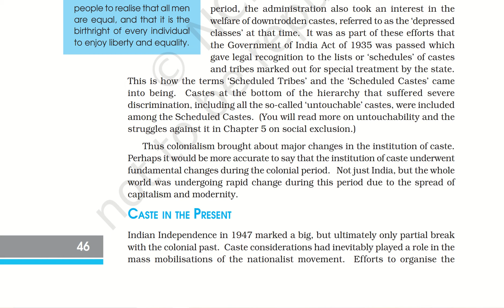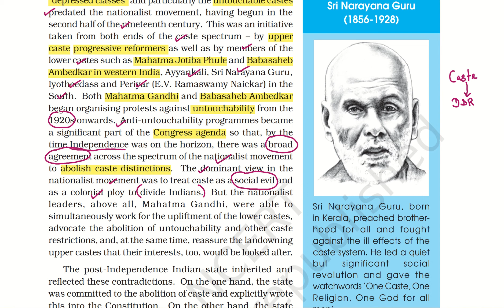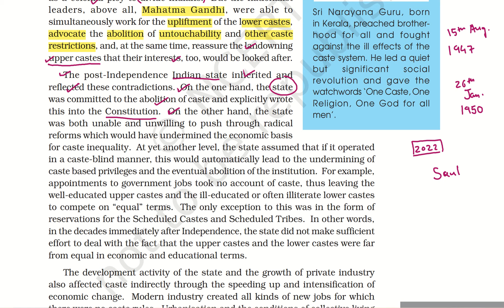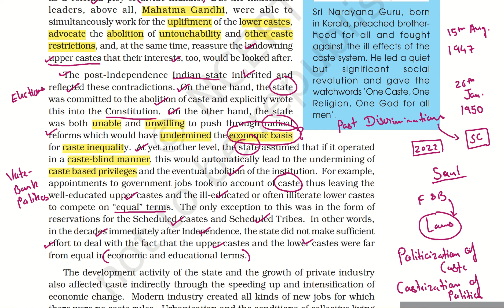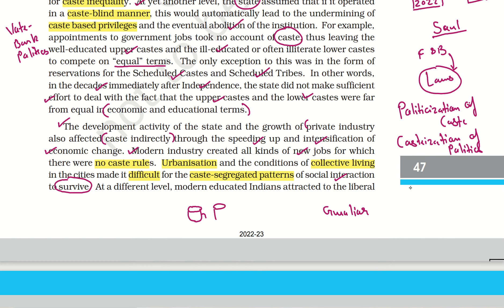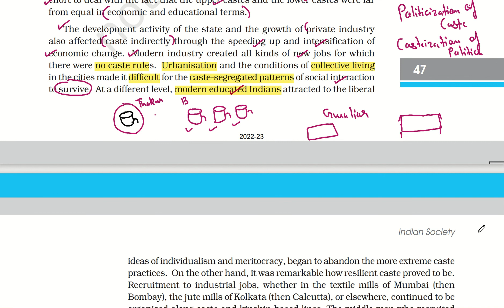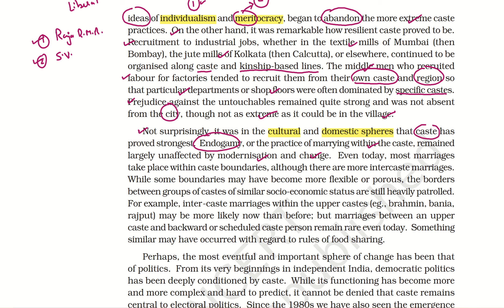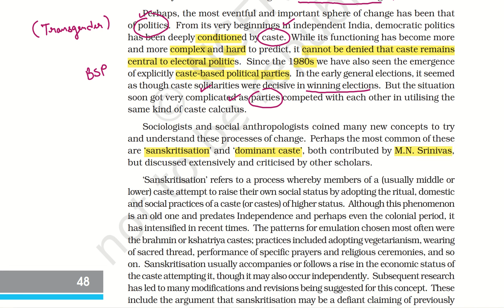Class-12 NCERT | Indian Society | Chapter-3 (Part-4) | Live Google Meet Class | UPSC 2023